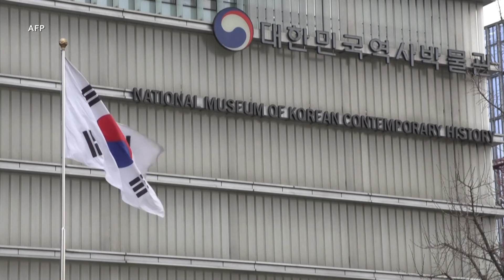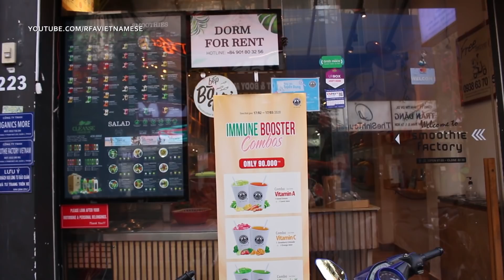Covid-19 bùng phát tại Hàn Quốc – Việt Nam lo!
Hàn Quốc đang trở thành tâm dịch thứ 2 sau Trung Quốc khi tính đến ngày 28/2, tổng số ca nhiễm Covid-19 tại xứ sở Kim Chi này đã tăng lên trên 2 ngàn, khiến 13 người khác thiệt mạng.